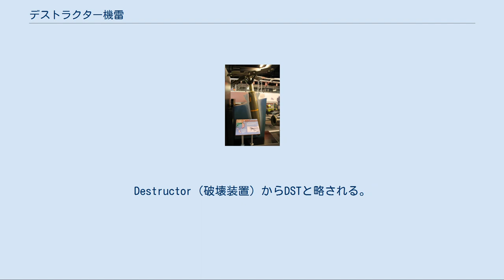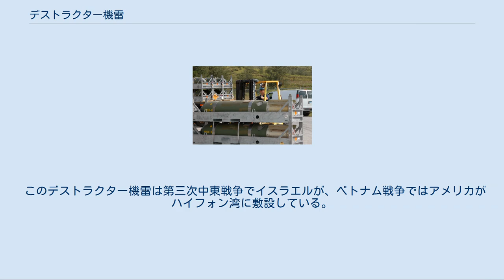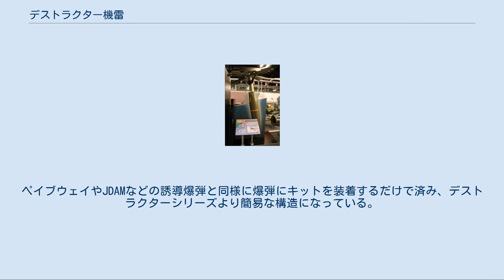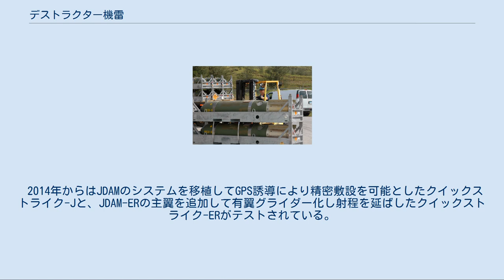デストラクター機雷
デストラクター機雷（ディストラクターとも）はアメリカ海軍が装備している航空機搭載爆弾を改造した地雷・機雷兼用兵器。
外付けのキットを爆弾に装着することで、地雷と機雷両方の能力を有している。
Destructor（破壊装置）からDSTと略される。
 後継のクイックストライク機雷（Quick Strike mine）についても説明する。
 なお海上自衛隊はデストラクター機雷を装備体系に加えている。
 デストラクター機雷（アメリカ海軍水中博物館所蔵） 通常の航空爆弾にMk75デストラクター改造キットを装着することで地雷もしくは沈底機雷になる。
このキットは爆弾頭部の空間には信管と導爆薬を、底部減速装置の空間に感応装置を装着する。
使用される爆弾はMk80シリーズで、それぞれMk82（500ポンド）はMk36DST（Mk36機雷は別に存在する）、Mk83（1,000ポンド）はMk40DST、Mk84（2,000ポンド）はMk41DSTとなる。
爆弾のサイズに関わらず使用される改造キットは基本的に同一であるが、投下後の減速装置はそれぞれの爆弾サイズに応じたものを必要とする。
 これらは航空機により敷設されるが、地雷としては投下されたものは衝撃で地中深くに埋設され、機雷としては河川の河口や沿岸域といった浅深度に投下され磁気感応により起爆する。
またDST115Aという種類もあり、これは機雷としてのみ使用され航空機と水上艦により敷設される。
 このデストラクター機雷は第三次中東戦争でイスラエルが、ベトナム戦争ではアメリカがハイフォン湾に敷設している。
 クイックストライクシリーズはデストラクターシリーズの後継で、同じ航空爆弾を用いておりMk82を使用した場合はMk62となり、以下Mk83はMk63、Mk84はMk64となる。
デストラクターシリーズとは異なり地雷としての機能はなく、その代わりに水上艦・潜水艦の双方に対応する沈底機雷となっている。
ペイブウェイやJDAMなどの誘導爆弾と同様に爆弾にキットを装着するだけで済み、デストラクターシリーズより簡易な構造になっている。
 1983年に制式化されたMk65は爆弾転用型でなく、また磁気・振動・水圧の情報を複合的に捉えることができる目標探知装置（TDD）を備えている。
また底部の減速装置はMk15スネークアイ（蛇の眼）フィンだけでなくバリュートも用いられているが、Mk64・65はバリュートのみを用いている。
 2014年からはJDAMのシステムを移植してGPS誘導により精密敷設を可能としたクイックストライク-Jと、JDAM-ERの主翼を追加して有翼グライダー化し射程を延ばしたクイックストライク-ERがテストされている。
これらの強化型は基本的にJDAMの運用できる機体であれば特に改修なしに使用することが可能である。
 要目（Mk65）